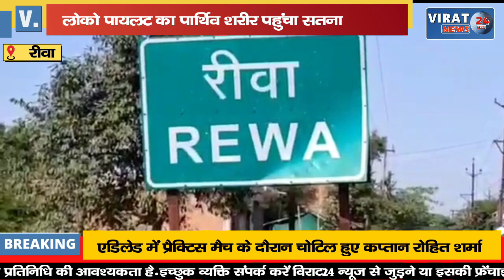🔻रीवा- जिले के होनहार लोको पायलट का पार्थिव शरीर सतना पहुंचने पर हजारों लोगों ने दी श्रद्धांजलि !